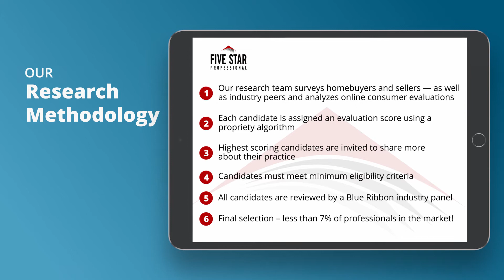2020 Five Star Orlando Real Estate Agent Mary Jane Easley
Mary Jane Easley wins the 2020 Five Star Real Estate Agent Award! Five Star Real Estate Agents represent those who are outstanding in their field. Winning Professionals are selected as a result of a rigorous and objective research process. For any market, each year’s field of winners represents no more than 7% of agents within the market.